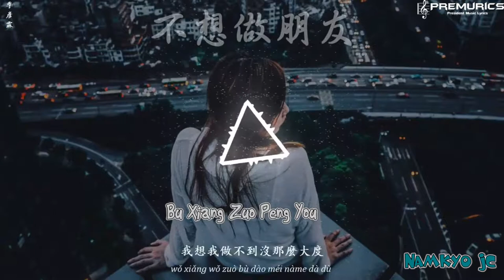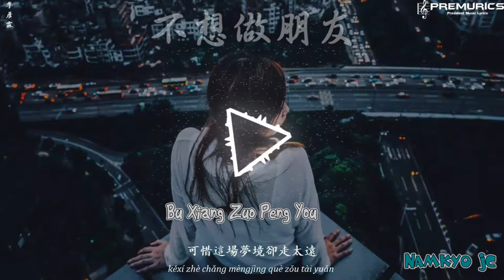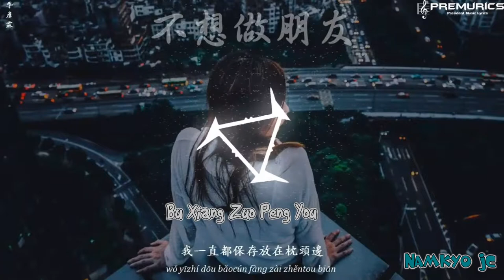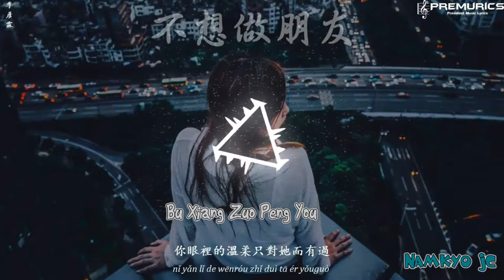季彥霖 Ji Yanlin | Bu Xiang Zuo Peng You 不想做朋友 🎼Namkyo JC【Chinese Music】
季彥霖 - 不想做朋友
作詞：伊晗
作曲：伊晗
編曲：呂宏斌
和聲：俞子欣

朋友都知道我和你的事情
他們說這樣的感情沒結局
可我卻不想認輸
不想違心笑著祝福
我想我做不到沒那麼大度
那年冬天凌晨你送我的卡片
我一直都保存放在枕頭邊
想你的時候翻出看
幻想你就在我身邊
可惜這場夢境卻走太遠
可能是她比較溫柔
我沒她長發的飄柔
你眼裡的溫柔只對她而有過
你說我們本就朋友
何必計較太多
可是你不知道我不想做朋友